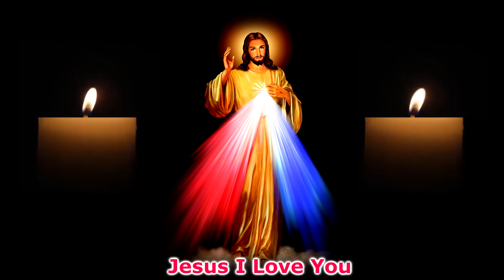New Konkani Songs 2024 - GIRLS DRIVING - By Edwin D’Costa/ Singer: VALANKA FERNANDES . HOT ISSUE.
A MUST FOR ALL GIRLS TO BE CAUTIOUS WHILE DRIVING A REQUEST TO ALL PARENTS TO WATCH THIS SONG